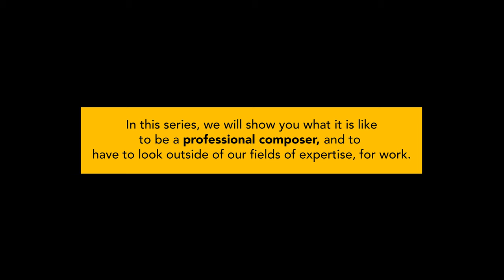Knowing When You Don’t Get the Job | Looking for Work as a Classical Composer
Imagine going on countless interviews for work that you don't want to do.  But that is the REALITY right now for composers and other classical artists. In this series, we will show Barney B. Johnson, a classical composer, as he goes on job interviews in the hotel and restaurant industry, despite over 20 years of compositional experience, and 7 years teaching experience.  Let's not despair, and share our journeys with each other.
barneyjmusic is a luxury classical music & arts channel.

Barney is also working on the publication of his first orchestral work, HELPISONTHEWAY for orchestra, which was completed last Christmas, after his return from France.

Chapters
0:00 Intro
2:00 Preparing & Recap
5:41 Availability
9:27 The Trick Question
12:00 The Key to Success